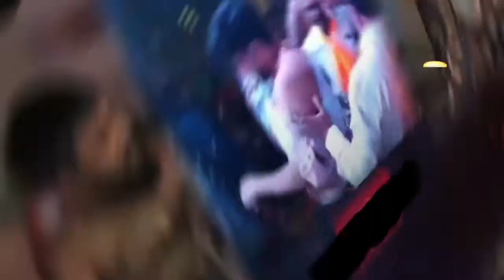পূজাৰ পেণ্ডেলত ৩ মুছলমান যুৱকক প্ৰহাৰ।